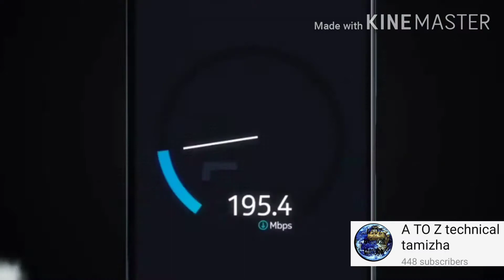NOKIA 5.3 full details and specifications in tamil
NOKIA 5.3 BEST BUY LINK

1. NOKIA 4GB RAM 64GB ROM (storage) =